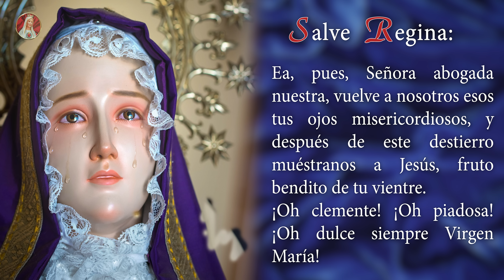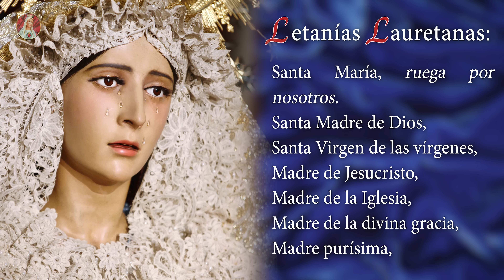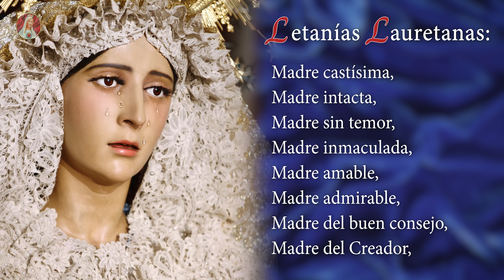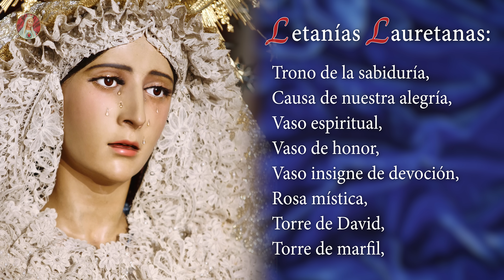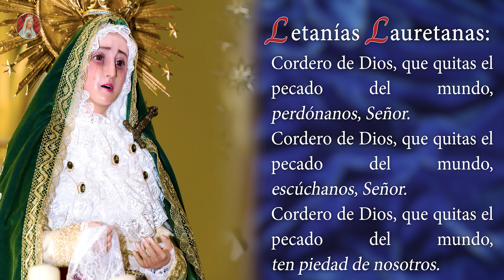Santo Rosario de Hoy | Martes 18 de Junio - Misterios Dolorosos